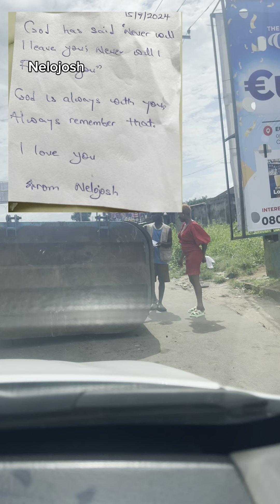Giving hugs to strangers; my little act of love